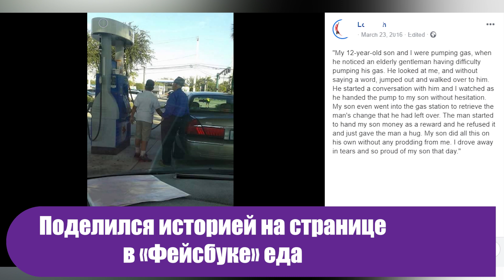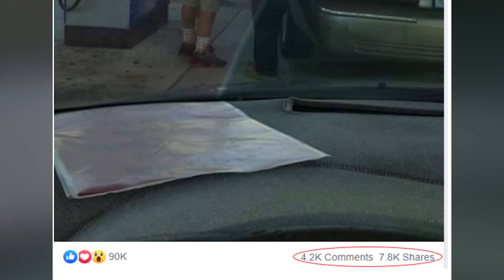Поступок сына на автозаправке вызвал у отца слёзы гордости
Один папа поделился историей на странице в «Фейсбуке». Он гордится поступком своего сына.

остроумно # семья#отношения